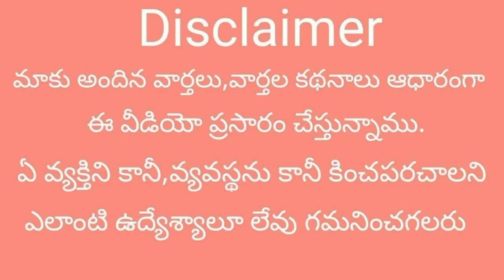కూటమికి ఏమైనా నష్టం వుంటుందా? || Sagevideo's || Sage Telugu Channel..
కూటమికి ఏమైనా నష్టం వుంటుందా?

బీజేపీ గురించి అందరికీ తెలిసిందే.! మరి, ఈ బీజేవైసీపీ ఏంటి.? భారతీయ జనతా పార్టీలో వైసీపీ మద్దతుదారుల గురించే ఈ బీజేవైసీపీ ప్రస్తావన వస్తోంది.! పురంధరీశ్వరి అంటే, బీజేపీ రాష్ట్ర అధ్యక్షురాలు. ఆమె గతంలో కేంద్ర మంత్రిగా కూడా పని చేశారు.
2024 ఎన్నికల నిమిత్తం, అత్యంత వ్యూహాత్మకంగా బీజేపీ అధినాయకత్వం పురంధీశ్వరిని బీజేపీ రాష్ట్ర అధ్యక్షురాలిగా నియమించింది. అప్పటినుంచీ, పార్టీని సమన్వయం చేసుకుంటూ వెళుతున్నారు దగ్గుబాటి పురంధీశ్వరి. అయితే, టీడీపీ అధినేత నారా చంద్రబాబునాయుడితో పురంధీశ్వరికి వున్న బంధుత్వం నేపథ్యంలో బీజేపీలోని వైసీపీ వర్గం, ఆమెకు వ్యతిరేకంగా పావులు కదుపుతోంది.ఈ బీజేవైసీపీ వర్గం ఎంతకు తెగించిందంటే, రాజమండ్రి లోక్ సభ నియోజకవర్గంలో పురంధీశ్వరిని ఓడించేందుకు వ్యూహ రచన చేసేంతలా.! ఈ బీజేవైసీపీ వర్గానికి, వైసీపీ నుంచి ఫండింగ్ అందుతోందన్న అనుమానాలు లేకపోలేదు.సోషల్ మీడియా వేదికగా ఈ బీజేవైసీపీ మద్దతుదారులు చేస్తున్న యాగీతో, కూటమికి ఏమైనా నష్టం వుంటుందా.? అంటే, కూటమికి మొత్తంగా కలిగే నష్టమేమీ వుండకపోవచ్చుగానీ, కూటమి తరఫున పోటీ చేసే బీజేపీ అభ్యర్థులకు మాత్రం నస్టం గణనీయంగానే వుండొచ్చు.
టీడీపీ మీద ఈ బీజేవైసీపీ మద్దతుదారులు విమర్శలు చేస్తే అది వేరే లెక్క. కానీ, ఏకంగా ఏపీ బీజేపీ అధ్యక్షురాలు పురంధేశ్వరిని ఓడించే కుట్ర అంటే ఆషామాషీ వ్యవహారం కాదు. ఫక్తు వైసీపీ కార్యకర్తల కంటే ఎక్కువగా ఈ బీజేవైసీపీ కార్మికులు బీజేపీకి వ్యతిరేకంగా పని చేస్తున్నారు. అలాగే, కూటమి అభ్యర్థులందరిపైనా ఈ బీజేపీ వైసీపీ వర్గం జుగుప్సాకరమైన దాడి చేస్తోంది సోషల్ మీడియా వేదికగా.తనపై జరుగుతున్న దుష్ప్రచారం అలాగే కూటమిపై ఏపీ బీజేపీలోని ఓ వర్గం చేస్తున్న దుష్ప్రచారంపై ఇప్పటికే పురంధేశ్వరి, బీజేపీ అధినాయకత్వానికి ఫిర్యాదు కూడా చేసినట్లు తెలుస్తోంది..